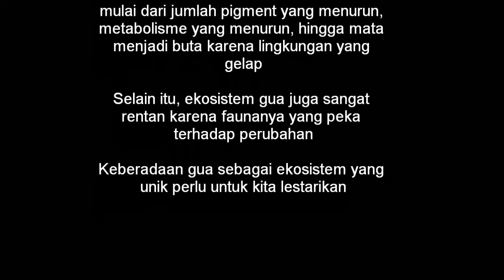coffee everywhere #15: Ekosistem Endokarst (Karst Bawah Tanah) + Brewing Arabica Babadan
Katamata Coffee merupakan salah satu kedai kopi sederhana di Gunungkidul, Yogyakarta. Katamata Coffee merupakan bagian dari Katamata Adventure yang bergerak dalam bidang usaha kopi. Sejak sebelum Katamata berdiri, kami aktif dalam kegiatan konservasi dan ke-pecinta-alam-an. melalui program coffee everywhere ini kami ingin berbagi mengenai berbagai hal terkait lingkungan dengan media dan sarana kopi.

Video ke-lima belas ini kami membahas tentang endokarst atau bentukan alam karst bawah tanah. Mulai dari ekosistem penyusunnya seperti fauna ikan, kepiting, dan udang hingga pola adaptasi fauna di dalam gua. Dalam perjalanan, kami juga menemukan fosil tulang bagian alt gerak dari mammalia.Tak lupa menyeduh kopi Arabica Babadan dengan metode manual brewing V60.